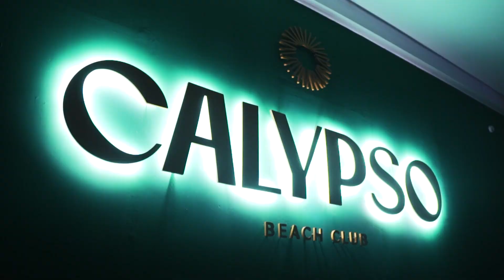DJ Zak & Kawtar Sadik | Calypso Taghazout